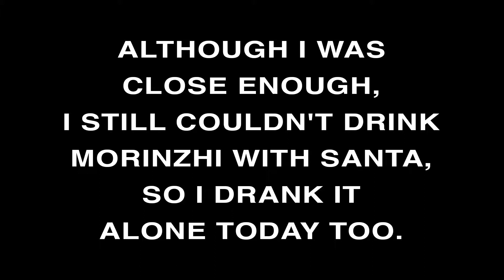Daily Morinzhi - Day 348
Although I was close enough, I still couldn't drink Morinzhi with Santa, so I drank it alone today too.

About Morinzhi
1. Morinzhi improves endocrine system, regulates hormones.
2. Morinzhi enhances immune system.
3. Morinzhi relaxes blood vessels, regulating blood pressure.
4. Morinzhi increases blood flows to cells, tissues and organs, prevents coronary heart heart disease.
5. Morinzhi Improves pancreatic functions, regulates blood sugar.
6. Morinzhi increases endorphin hormones, relieves anxiety and depression.
7. Morinzhi has anti- inflammation and pain relief effect.
8. Morinzhi aids anti- histamine reactions, relieves allergies.
9. Morinzhi contans antioxidant, thus slows down aging.
10. Morinzhi improves lungs functions.